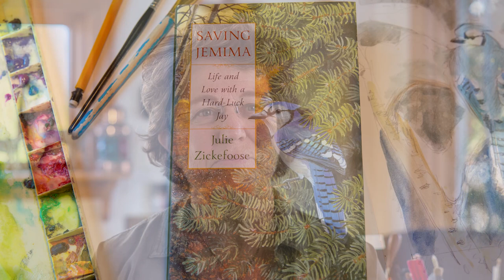Saving Jemima by Julie Zickefoose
For fans of Wesley the Owl and The Soul of an Octopus, the story of a sick baby bird nursed back to health and into the wild by renowned writer/artist Julie Zickefoose.

When Jemima, a young orphaned blue jay, is brought to wildlife rehabilitator Julie Zickefoose, she is a virtually tailless, palm-sized bundle of gray-blue fluff. But she is starved and very sick. Julie’s constant care brings her around, and as Jemima is raised for eventual release, she takes over the house and the rest of the author's summer.

Shortly after release, Jemima turns up with a deadly disease. But medicating a free-flying wild bird is a challenge. When the PBS show Nature expresses interest in filming Jemima, Julie must train her to behave on camera, as the bird gets ever wilder. Jemima bonds with a wild jay, stretching her ties with the family. Throughout, Julie grapples with the fallout of Jemima’s illness, studies molt and migration, and does her best to keep Jemima strong and wild. She falls hard for this engaging, feisty and funny bird, a creative muse and source of strength through the author’s own heartbreaking changes.

Emotional and honest, Saving Jemima is a universal story of the communion between a wild creature and the human chosen to raise it.